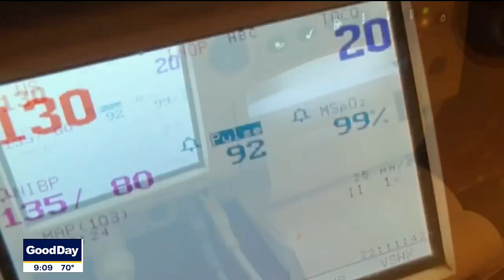Abbott promises to eliminate rape in Texas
It's a controversial defense of a controversial anti-abortion law. The law does not protect rape victims so Gov. Greg Abbott says the state will simply end rape.